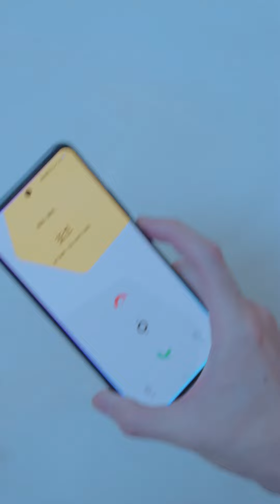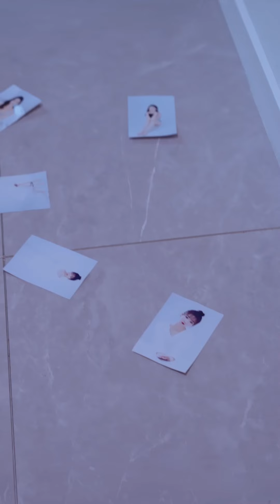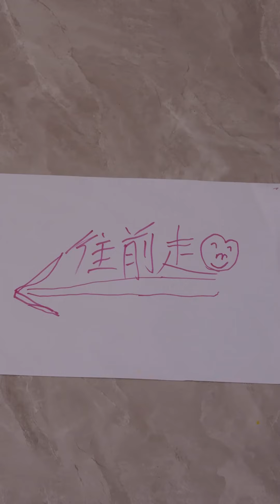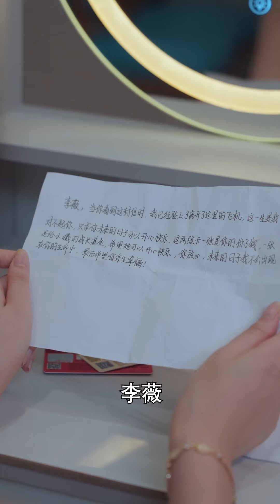前妻失憶帶女兒改嫁他人！出軌老公看見了，吃醋勢必搶回來！ 💕 中国电视剧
CQDNX